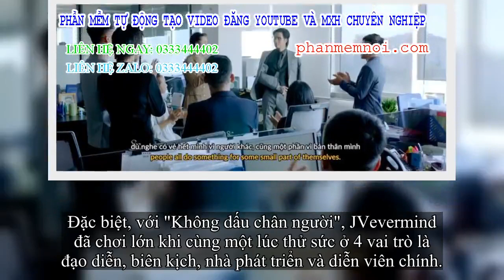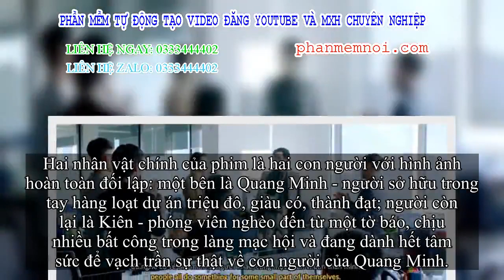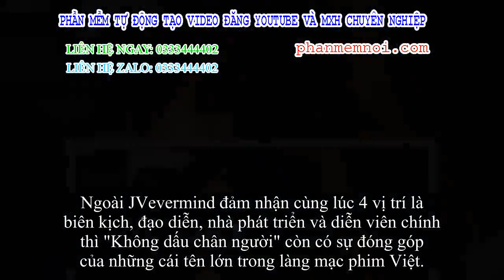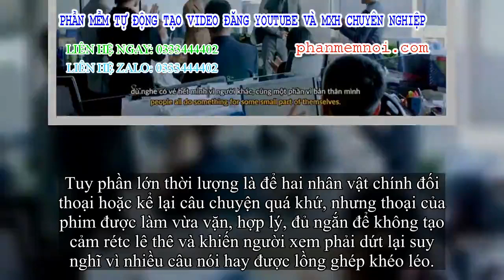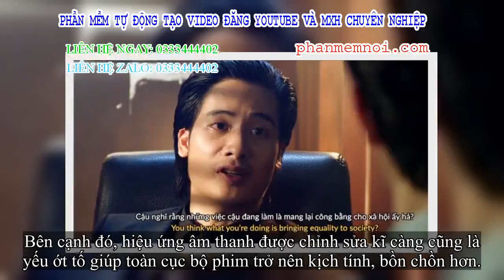✅ JVevermind tái xuất với phim ngắn điện ảnh, diễn xuất tốt đến không ngờ